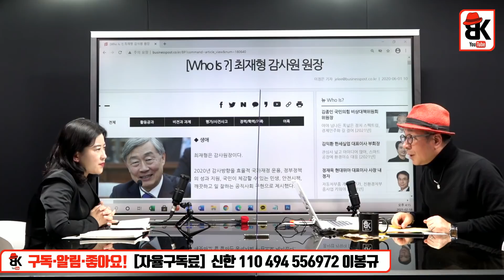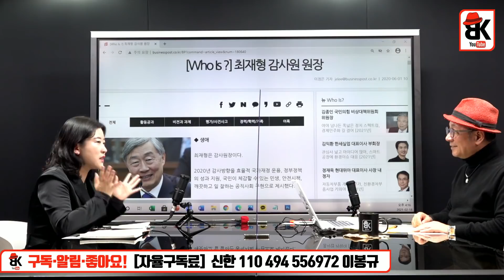윤석열과 최재형의 메신저는? [김신애]